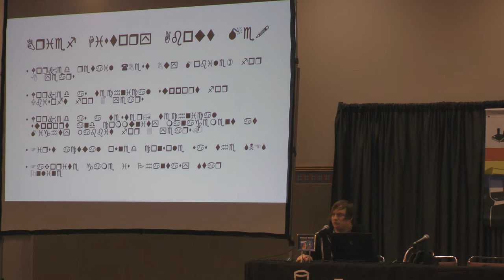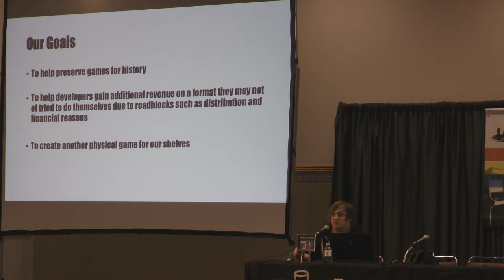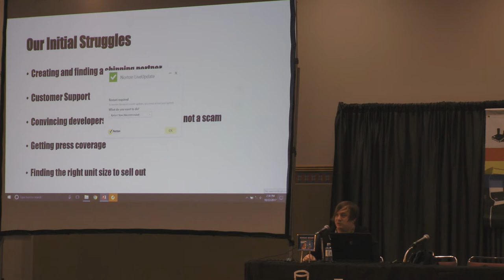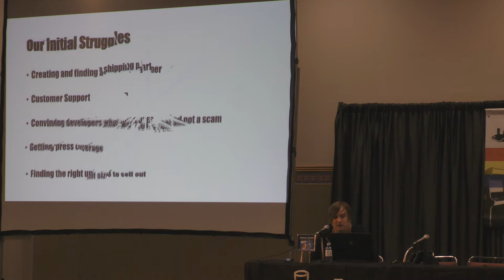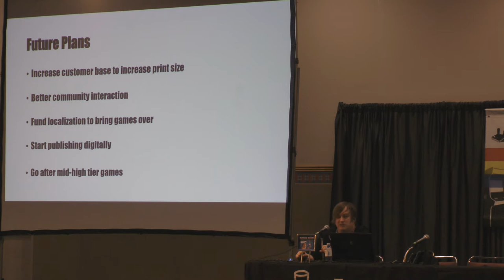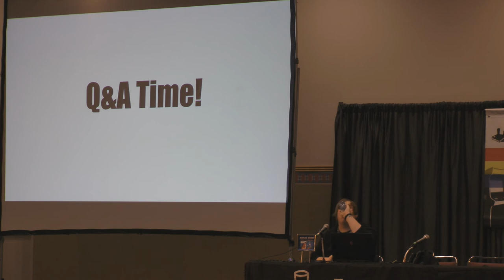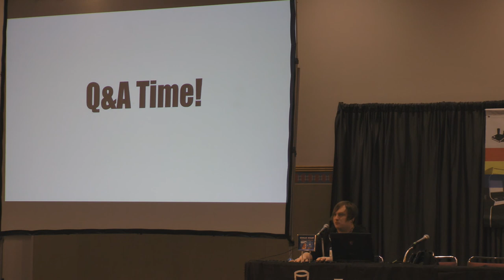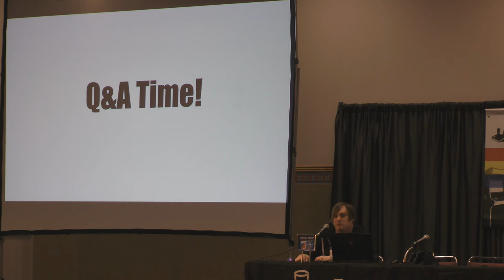PRGE 2017 - Let’s Get Physical - Portland Retro Gaming Expo 1080p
"Let’s Get Physical: The Resurgence of Physical Game Media – Douglas Bogart" from the 2017 Portland Retro Gaming Expo (PRGE), October 22st 2017.